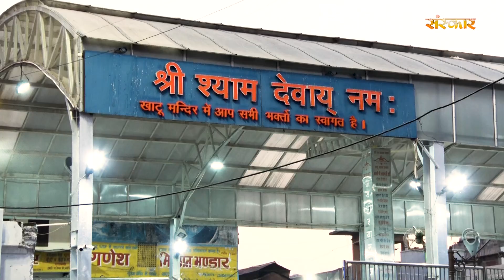श्याम प्यारे तु पुकार सुन ले Shyam Pyare Tu Pukar Sun Le ~ Aparna Mishra | Khatushyam Bhajan 2022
Credits:-
Song : श्याम प्यारे तु पुकार सुन ले Shyam Pyare Tu Pukar Sun Le
Singer : Aparna Mishra
Lyrics : Mohan Deewana
Mixing : Suresh Verma (Sanskar Studio)
Label : Sanskar Music

Amazon Music

Caller Tune also available on the leading telecom operators:
Airtel: Live on Wynk app.
For BSNL (E) & (S):
SMS: BT 13840496 to 56700
For Idea & Vodafone:
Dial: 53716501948